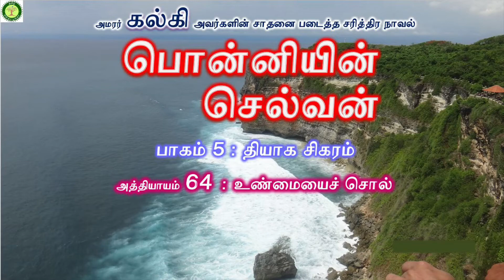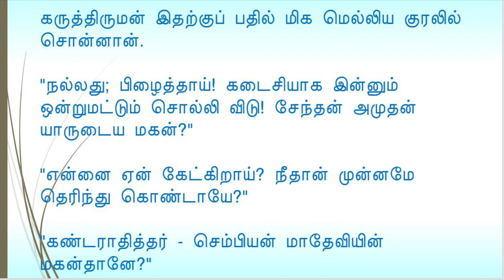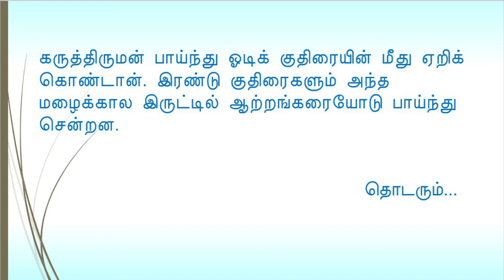Ponniyin Selvan Part 5 Ch 64 | KALKI | Ponniyin Selvan audiobook |Tamil audio books | Rajarajacholan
"சேந்தன் அமுதன் யாருடைய மகன்?
கண்டராதித்தர் - செம்பியன் மாதேவியின் மகன்தானே?..."

கேட்டு ரசிப்போம்!!  பொன்னியின் செல்வன் பாகம் 5 அத்தியாயம் 64 : "உண்மையைச் சொல்!"

கல்கி | பொன்னியின் செல்வன் | பாகம் 5 : தியாக சிகரம் | அத்தியாயம் 64: "உண்மையைச் சொல்!"
Ponniyin Selvan audio book | Ponniyin Selvan Part 5 : Thiyaga Sigaram | Chapter 64: "Unmaiyai Sol !" | Tamil books audio

7. Motivational Stories